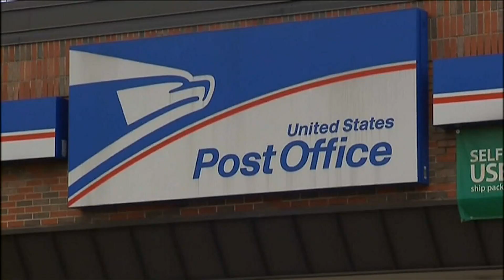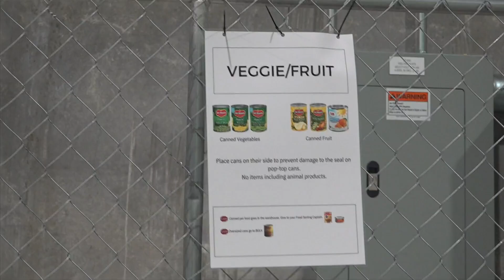USPS and North Alabama Food Bank partner to stamp out food insecurity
Letter carriers picked up thousands of pounds of canned goods from doors and mailboxes on Saturday.